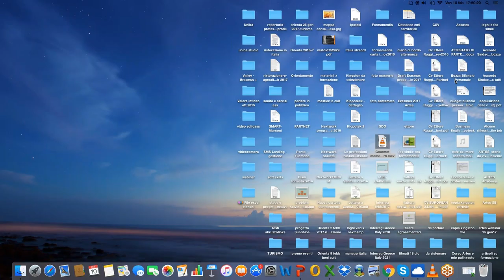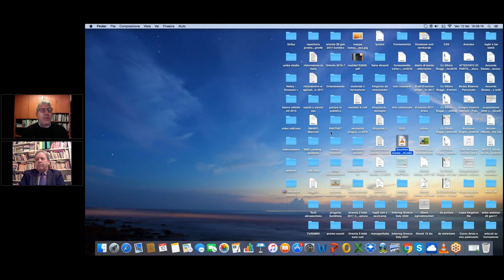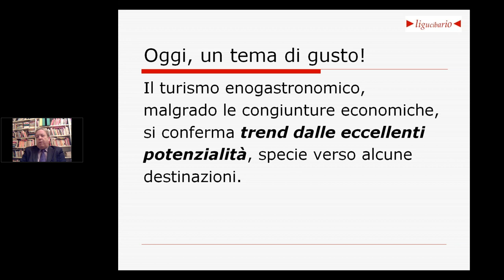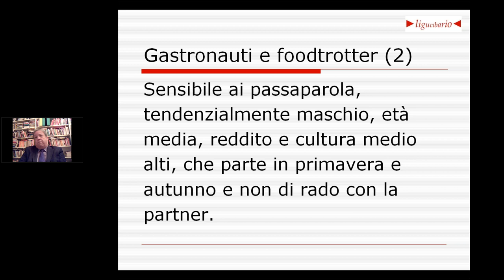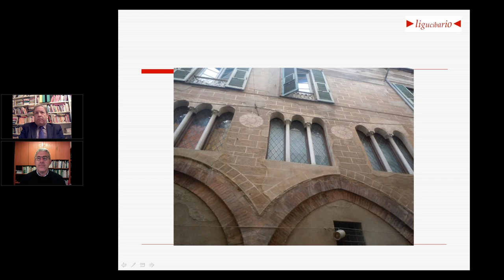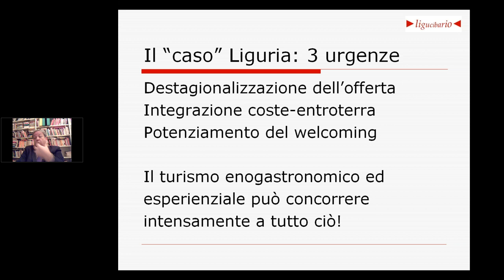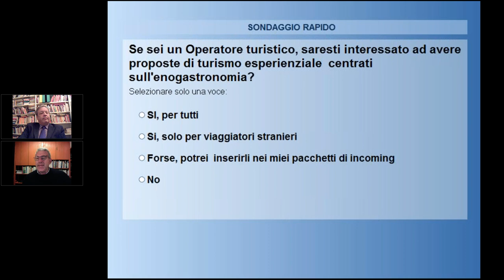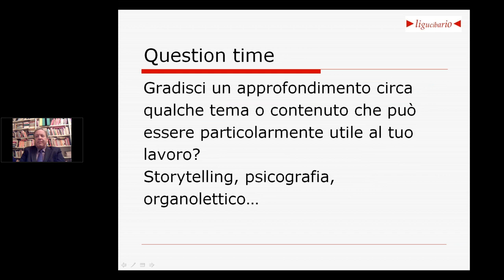Webinar Artès: ENOGASTRONOMIA E TURISMO ESPERIENZIALE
Il webinar descrive, con approccio coinvolgente e interattivo, alcune forme di turismo del gusto in Italia. Le produzioni più “appetite”, i casi studio e gli itinerari target oriented, e l’apporto virtuoso che il turismo esperienziale può fornire per gli ulteriori sviluppi socioeconomici ed occupazionali connessi alla risorsa tipicità. L’Italia è Paese storicamente primo al mondo per sapienza enogastronomica, ma gli attuali scenari richiedono tuttavia nuove figure, altamente specializzate, per consentire a gastronauti e foodtrotters – italiani e stranieri – esperienze davvero compiute e appaganti. Che possano svolgersi 365 giorni l’anno ed estendersi anche ad aree meno note. Il webinar è dunque un’occasione di “marketing” aperta, e free, per condividere una vera cultura del turismo e dell’accoglienza, e focalizzare nuove opportunità professionali. Verrà fornita specifica bibliositografia per autoformazione e approfondimenti personali.
Un’occasione da non perdere per chi intende realizzare eventi di turismo esperienziale che abbiano al centro l’enogastronomia.